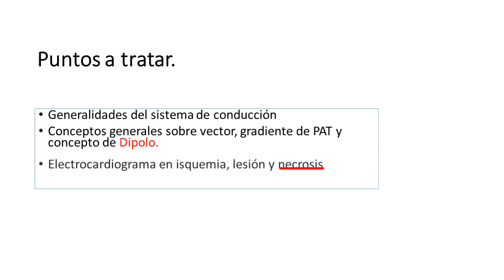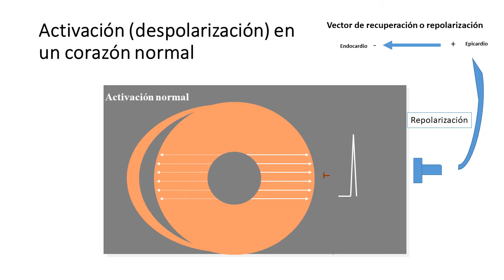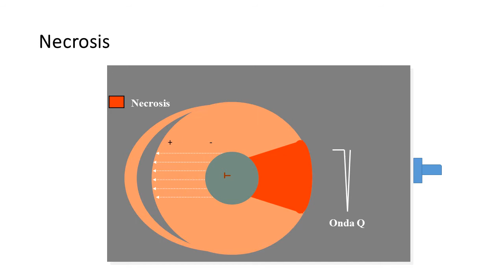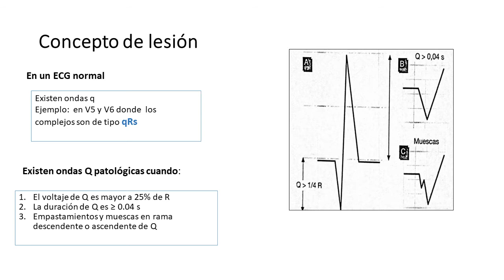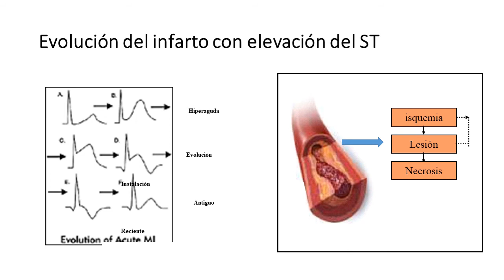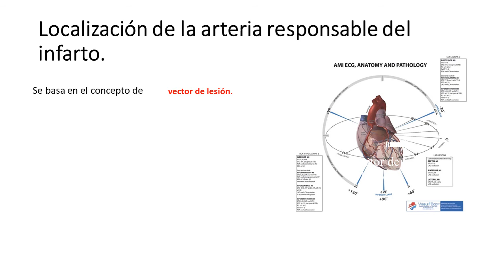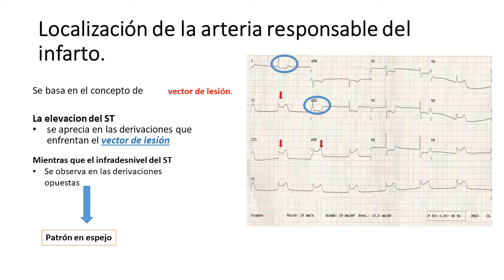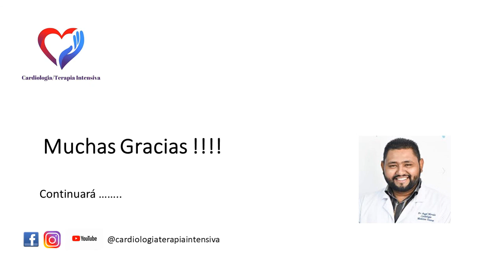Como interpretar el electrocardiograma en la isquemia miocárdica clase 4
El infarto cardiaco y la cardiopatia isquemica en 4 clases. El electrocardiograma ( EKG ECG) comprenderlo de foma sensilla